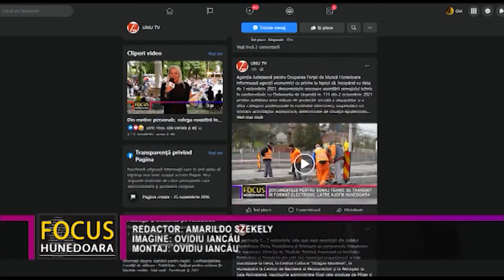LIDER LIBERAL: “PNL E ÎNTR-O FUNDĂTURĂ ȘI A AJUNS REMORCA PSD ”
Noua alianță de guvernare, între PNL și PSD, stârnește numeroase nemulțumiri, mai ales în rândul liberalilor. Unul dintre nemulțumiți este și Pompiliu Crai, liberal cu cu ștate vechi în politică, actualmente președintele Organizației de Seniori din PNL județul Hunedoara. Invitat, recent, în emisiunea “DA LA A…LA Z”, acesta a acuzat conducătorii de la centru, dar și din filialele județene, pentru situația existentă.